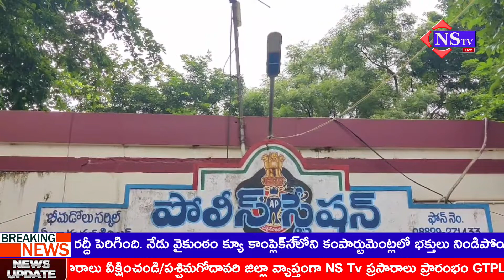Nstv#350 కేజీల గంజాయిని స్వాధీనం చేసుకున్న ద్వారకా తిరుమల పోలీసులు